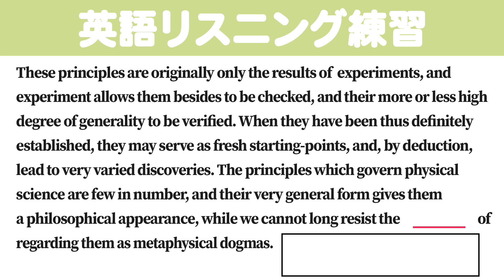[1分] [英検/TOEIC] 英語のリスニング練習 BU3